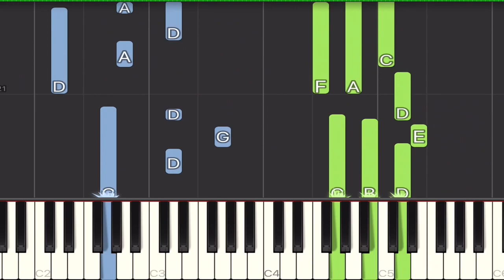Red Hot Chili Peppers - Californication Piano Tutorial | Medium